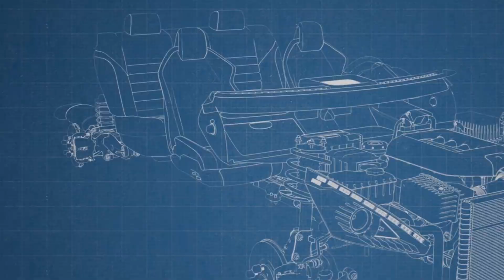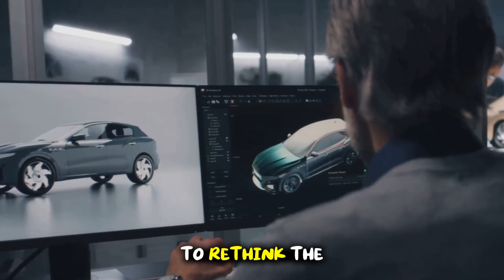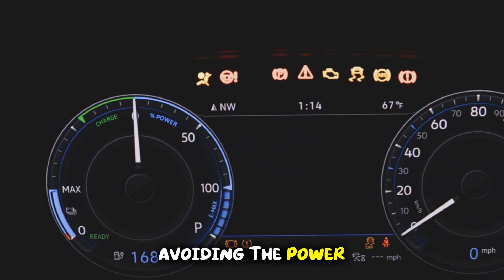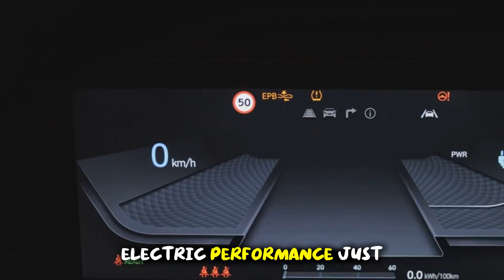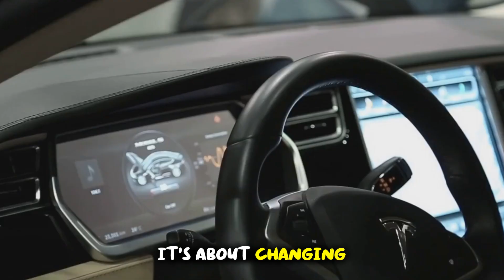Mercedes Drops a Bombshell: YASA Flux Engine Finally Announced!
Mercedes has officially unveiled the long-awaited YASA Flux Engine, marking a major leap forward in electric motor technology. This revolutionary axial-flux motor promises significantly higher power density and efficiency compared to traditional radial designs. Designed for next-gen performance vehicles, the engine is compact, lightweight, and capable of delivering exceptional torque. Mercedes’ announcement signals a clear push toward high-performance EVs with cutting-edge engineering at the core. Industry experts are already calling it a game-changer in the luxury and performance electric vehicle market.